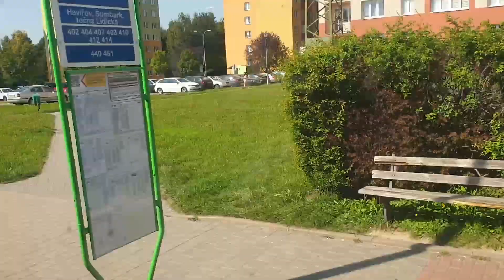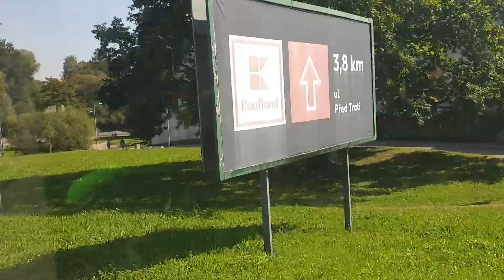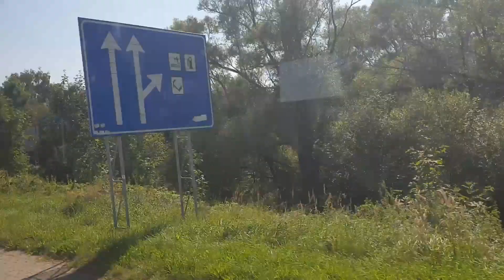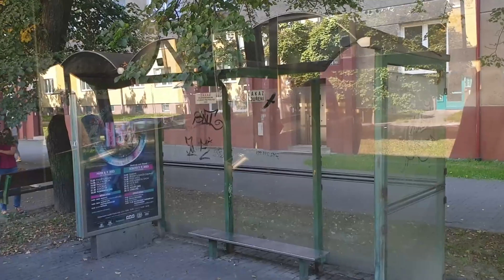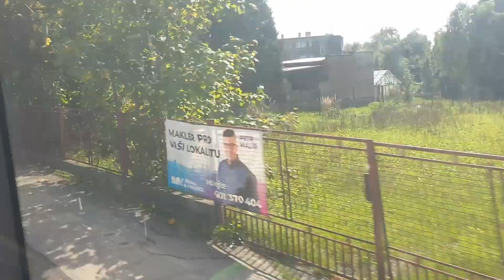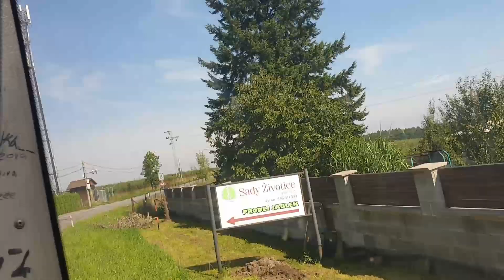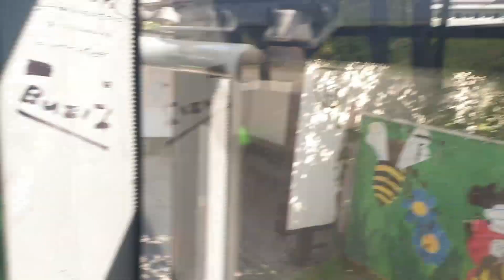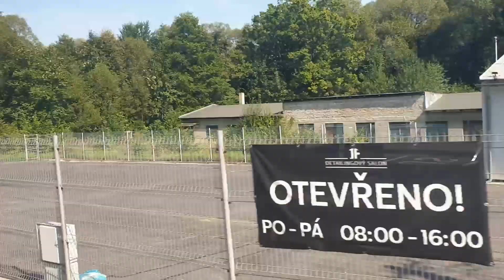Transdev Slezsko: 402 - Albrechtice, žel. st., SOR BNG 12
Dopravce: Transdev Slezsko
Linka: 402
Odkud kam: Albrechtice, žel. st. - Havířov, Šumbark,točna Lidická
Autobus: SOR BNG 12 (info o busech beru z seznam-autobusu.cz)
Kamera: Samsung Galaxy S9+
Datum jízdy: 9.9.2023

Čas a název zastávky:
Havířov,Šumbark,točna Lidická: 0:00
Havířov,Šumbark,H,Malířové: 1:20
Havířov,Šumbark,M.Pujmanové: 2:00
Havířov,Šumbark,mateřská škola: 3:10
Havířov,Šumbark,Obránců míru: 3:50
Havířov,Šumbark,SNP: 4:30
Havířov,Šumbark,bazén: 5:00
Havířov,Město,žel.st.: 6:05
Havířov,Město,u Podloubí: 8:30
Havířov,Město,Magistrát: 9:20
Havířov,Město,Nám.Republiky: 10:10
Havířov,Město,Národní tř.: 11:40
Havířov,Město,Tolstého: 12:40
Havířov,Podlesí,Těšínská: 13:55
Havířov,Bludovice,pod kopcem: 14:50
Havířov,Bludovice,kopec: 16:40
Havířov,Životice,Přátelství: 17:30
Havířov,Životice,Památník: 18:20
Havířov,Životice,U Křížů: 19:00
x Havířov,Životice,rozc.: 20:10
Havířov,Životice,točna Pacalůvka: 21:00
Albrechtice,vodojem: 21:50
x Albrechtice,u hráze: 23:10
Albrechtice,sídliště: 24:00
Albrechtice,střed: 25:20
Albrechtice,nákupní středisko: 26:15
Albrechtice,žel.st.: 27:15 (konečná zastávka)